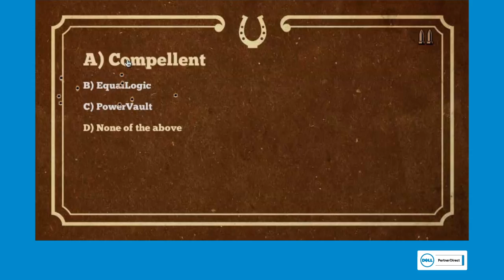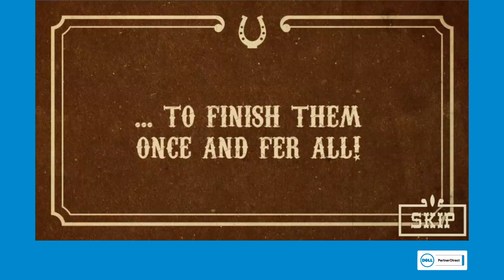Dell Storage Showdown